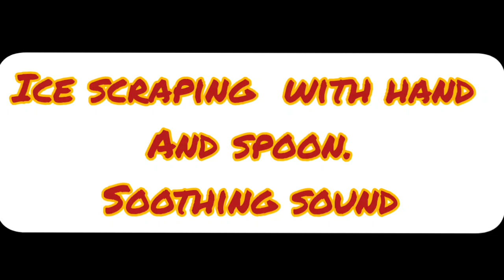freezerfrost ice scraping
*Note:EATING LARGE QUANTITIES OF ICE COULD CAUSE TEETH PAIN. PLEASE ADVISE WITH YOUR PHYSICIAN BEFORE EATING LARGE QUANTITIES OF ICE *

If you guys enjoy this video then keep supporting me.

Way to 400 Sub.